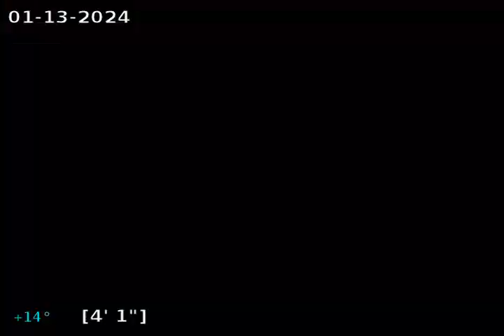sewer scope-Leyden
affinity home inspections